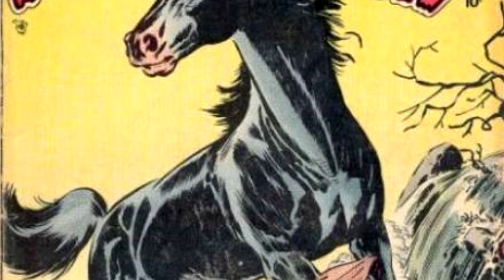Miss Fury History and Origins (Tarpe Mills' Black Fury)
Tarpe Mills Miss Fury is a legend of the golden age of heroes originally known as The Black Fure and today we're going over Miss Fury's history and origins.